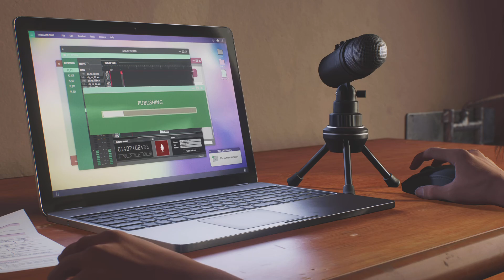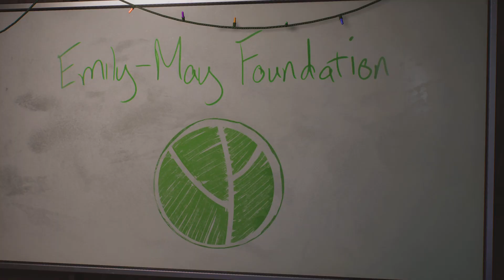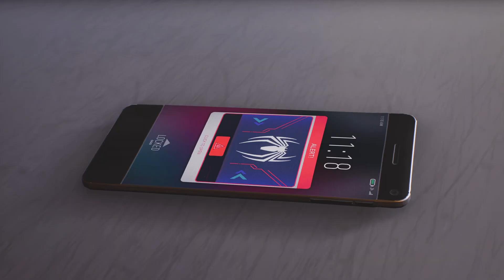Marvel's Spider-Man 2 That was cold. Is it over?!?!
I own no rights to any music on this video